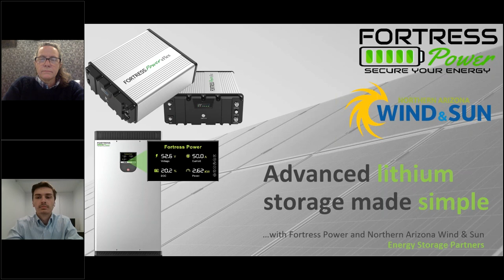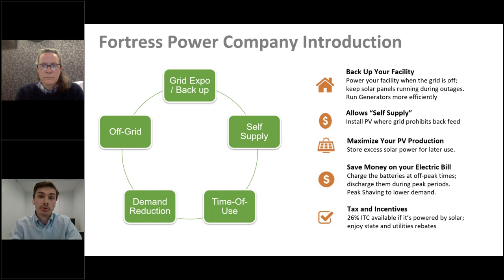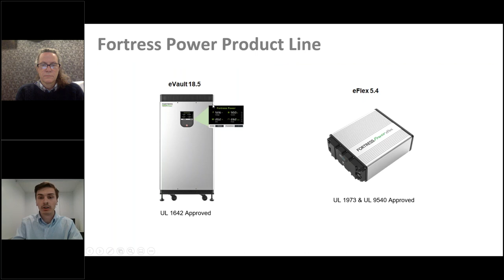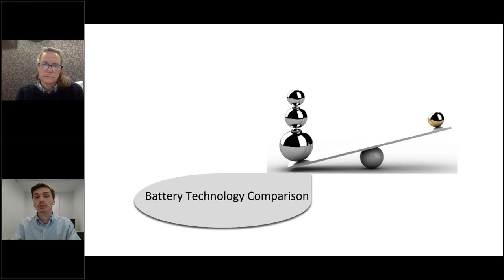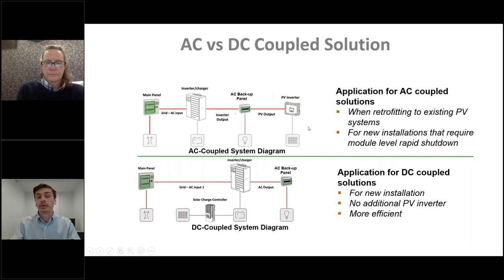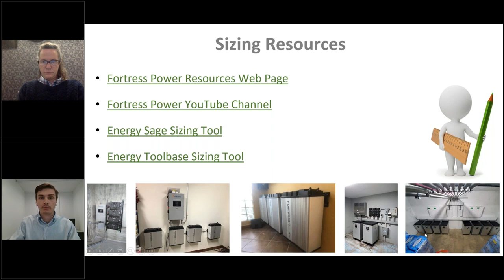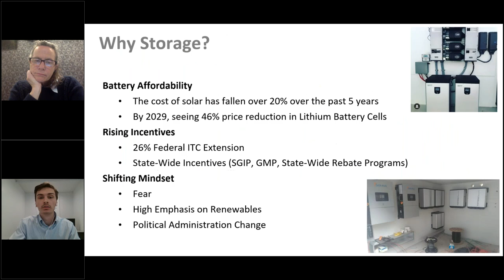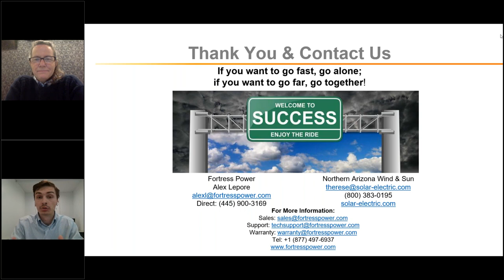Northern Arizona Wind & Sun + Fortress Power Webinar Training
Fortress Power and Northern Arizona Wind & Sun bring you a webinar on Solar Storage Battery Options! Chemistry, Sizing, Installation and much more!